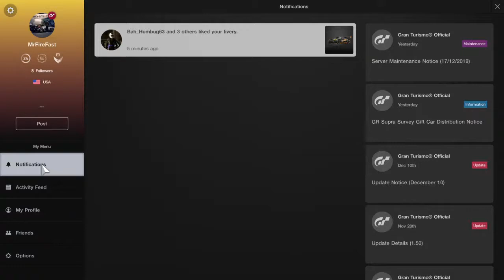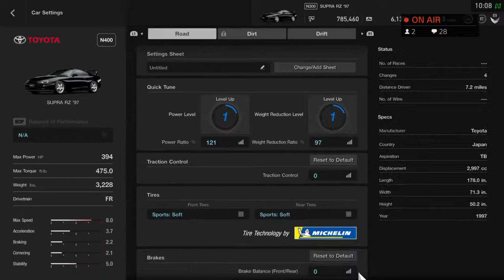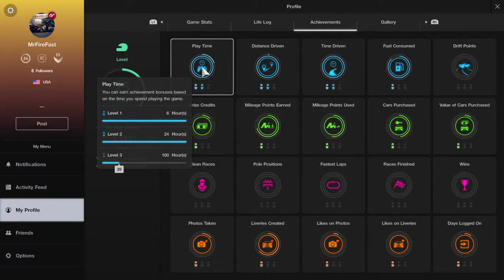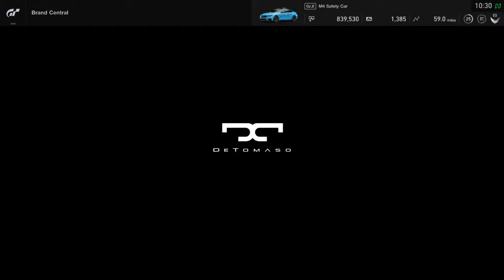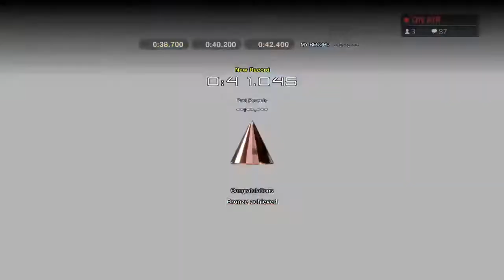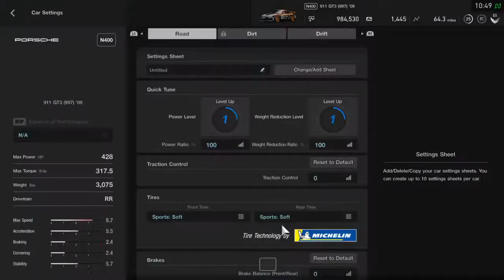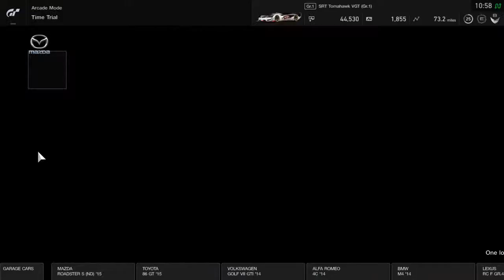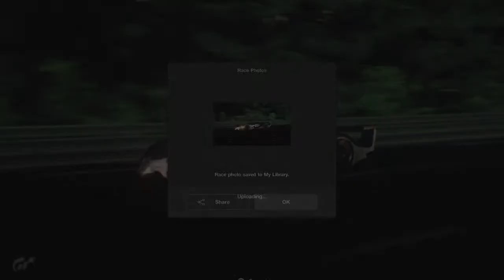Blaiming My Life Problems On Polyphony Studios.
I h8 you Polyphony, JK I'm okay with you.